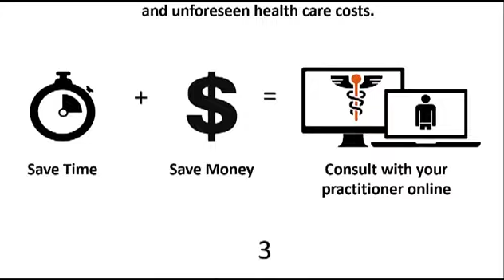Streamlined_Health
Helix provides affordable eHealth and eWellness solutions, conveniently and securely online via web-enabled devices.